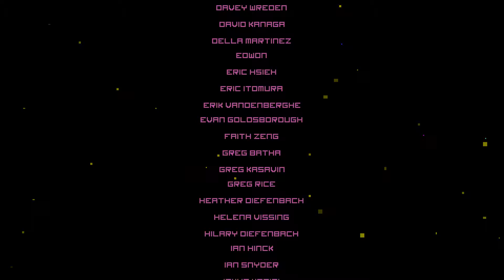Hyperlight Drifter 60fps